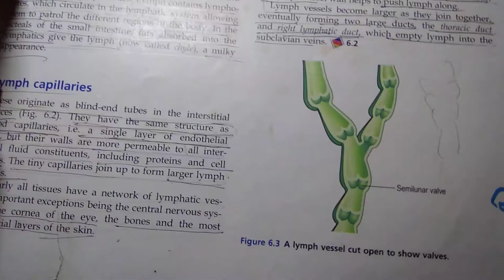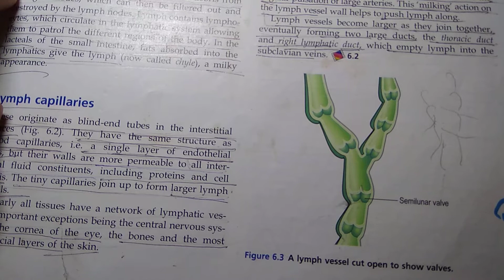Notes- Lymphatic System in Hindi